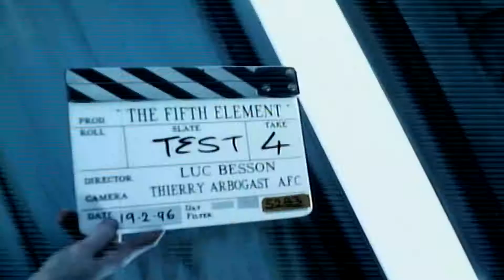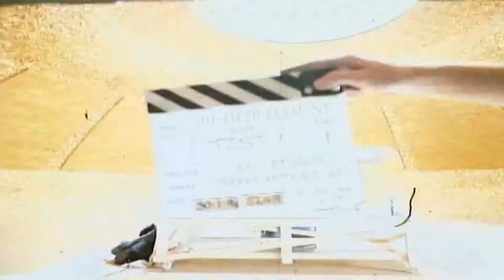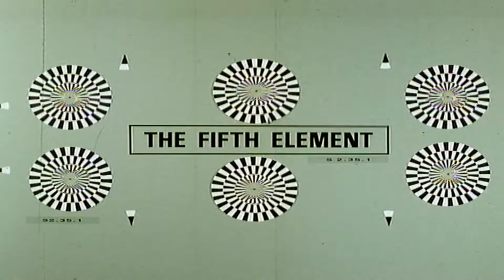Test Footage pt. 2 / The Fifth Element (Bruce Willis, Milla Jovovich)